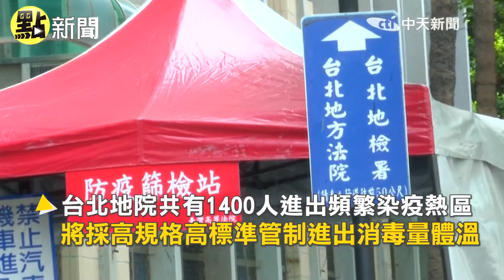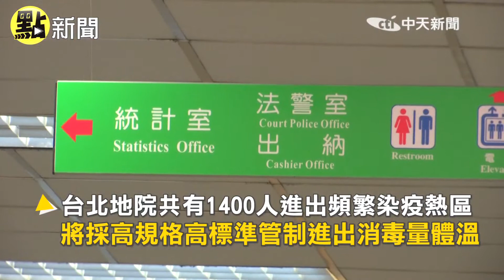【點新聞】台北地院3法官助理染疫 院方通知接觸史居家隔離全院大消毒